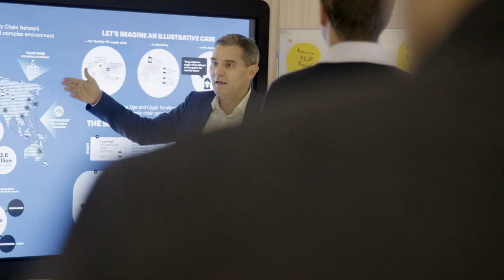How can digital help to fight malaria?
Bertrand Bodson, Chief Digital Officer at Novartis, shares his experience when he had malaria as a child. He highlights how digital can help to fight and eliminate malaria.